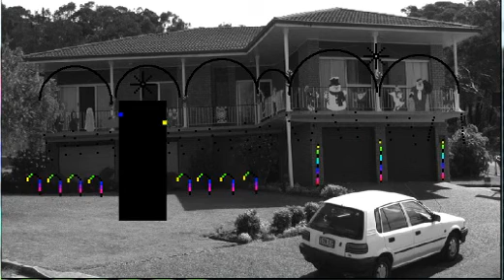Good Decorations HLS Sequencing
Latest sequencing effort using HLS - Good Decorations by Bob Rivers